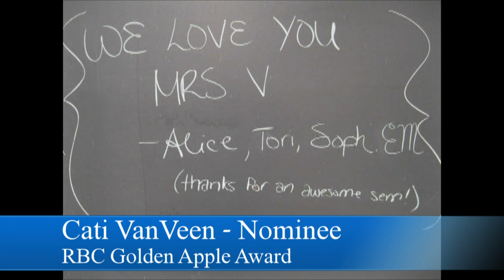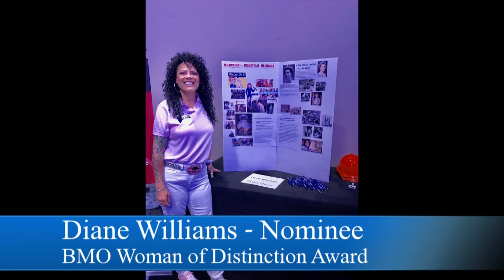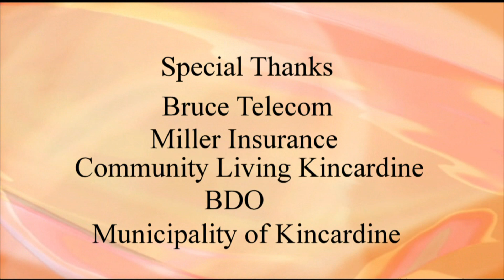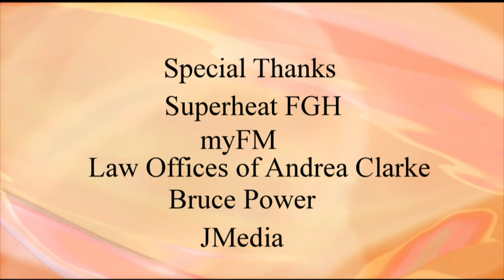2020 Kincardine Community Achievement Awards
Coverage of the virtual 2020 Kincardine Community Awards, celebrating local people and businesses.